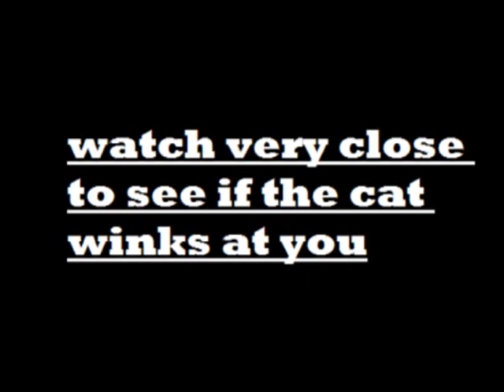watch this!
yes...